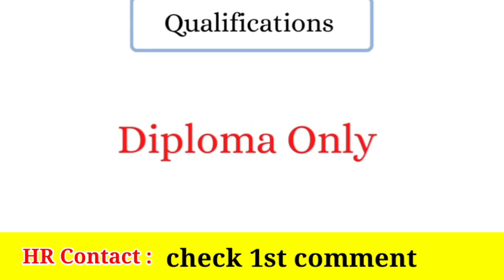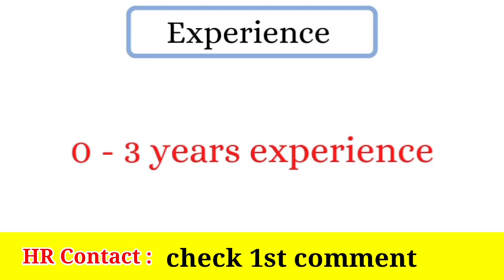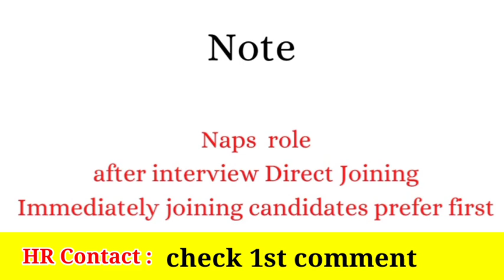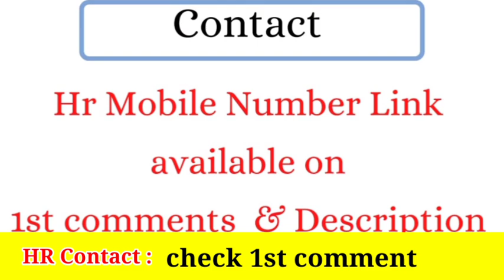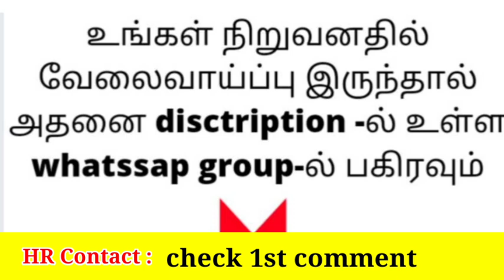💥 ₹ 16000/- | Chennai Job Vacancy for Diploma Candidates | Manufacturing Careers Unveiled!